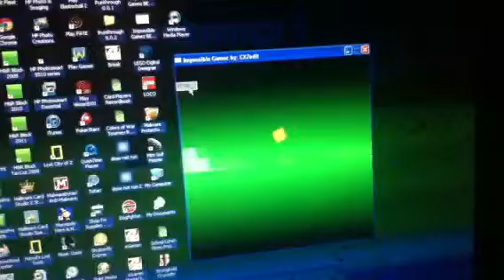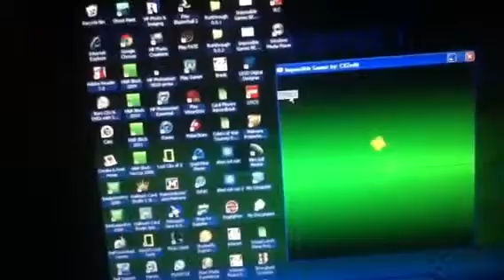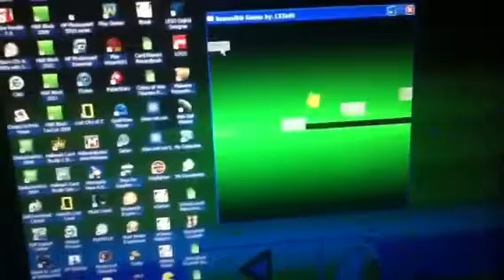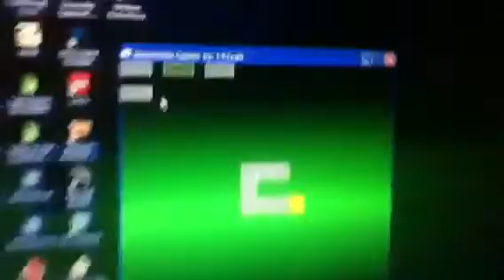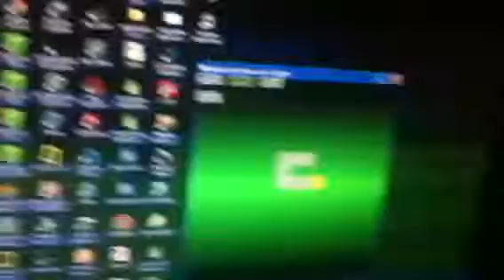Impossible Gamez PC program 3rd custom level405